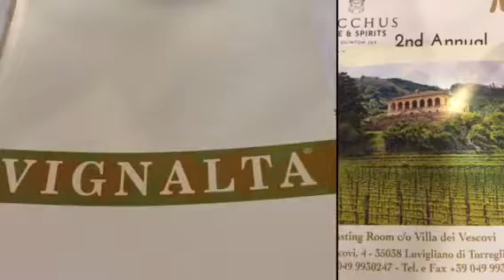Truffle night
Bacchus